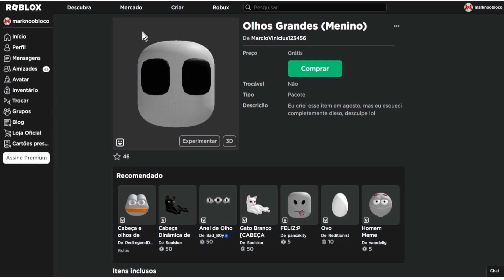CORRE QUE AINDA DA TEMPO DE PEGAR ESSES 2 ITENS GRATIS NO ROBLOX